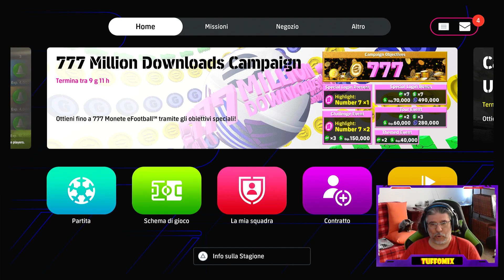GRAZIE OBLAK E LA PATATINKA VOLA ! ! 🔥 eFootball 2024 🔥 PS5 ITA gameplay 😜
Paperaccia mostruosa di Oblak che esce dall'area correndo per anticipare Cruiff ma il suo rinvio serve Platini con la porta spalancata

Nuova Comunity dedicata esclusivamente a eFootball, fateci un salto

Consigli, aiuti, suggerimenti, amichevoli e tornei per tutte le piattaforme.